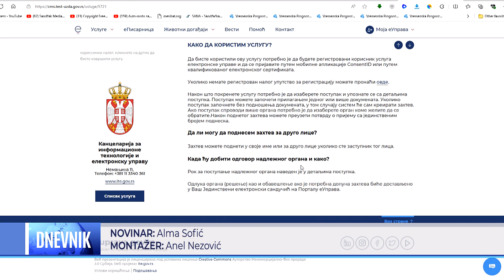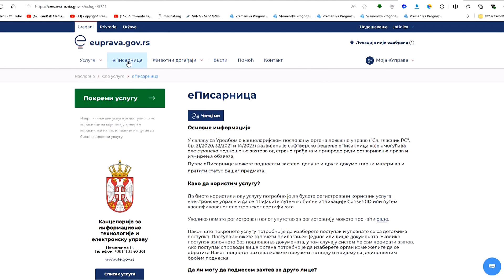Predstavljena e Pisarnica